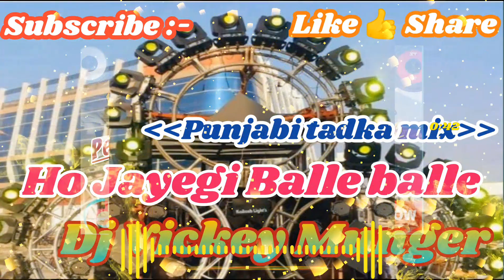Ho Jayegi Balle balle||panjabi Tadka dance mix||DJ Vickey Munger